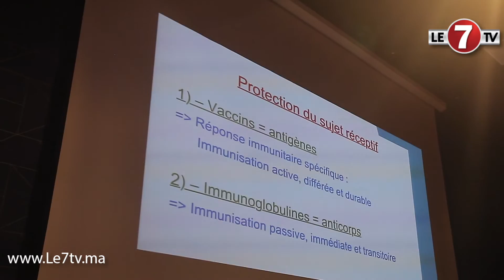محمد بنعزوز " وزارة الصحة اليوم توفر مجموعة من اللقاحات الأساسية للأطفال بالمجان "